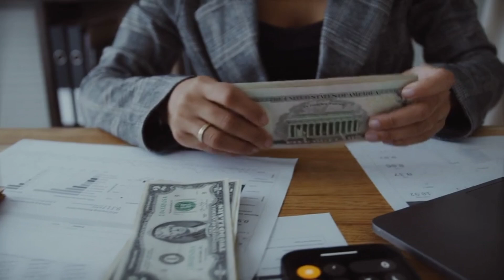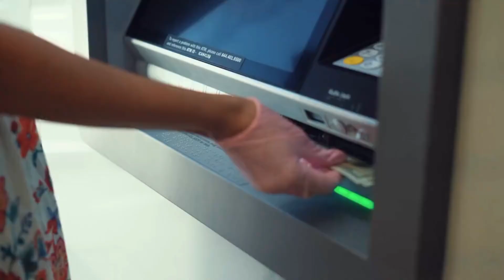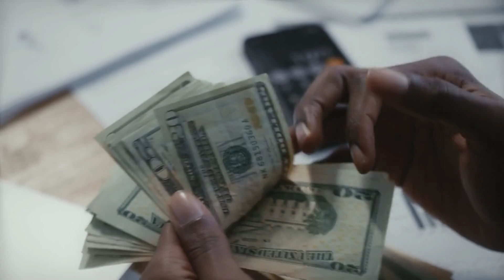Central Bank of Nigeria (cbn) Recruitment 2024/2025.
If you are passionate about working in a prestigious organization like Central Bank of Nigeria, you can apply for recruitment and follow their lay down procedure.Watch the video and share it with your friends and family